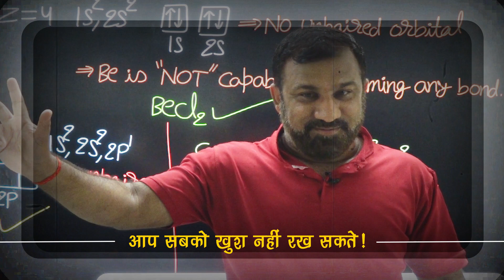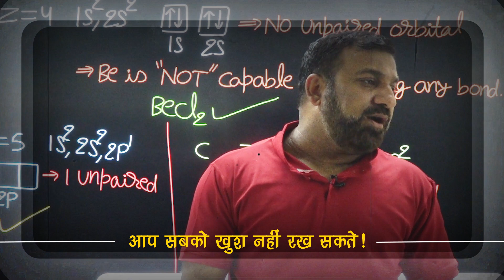सबको खुश नहीं कर सकते आप | Sardana Sir | studyabroad......